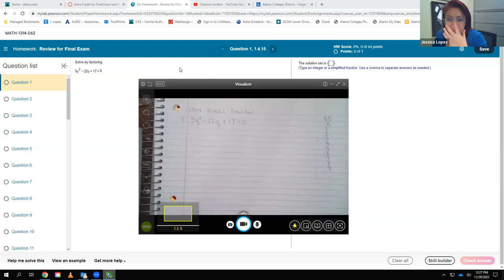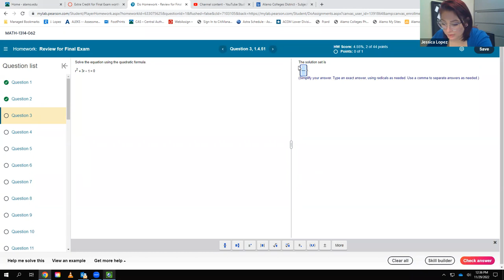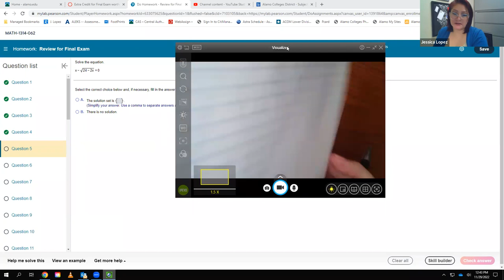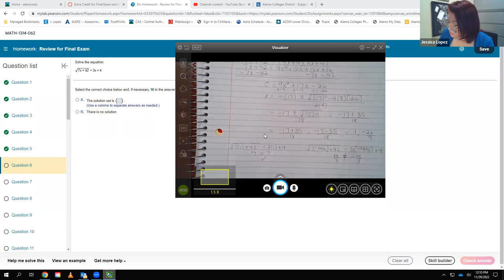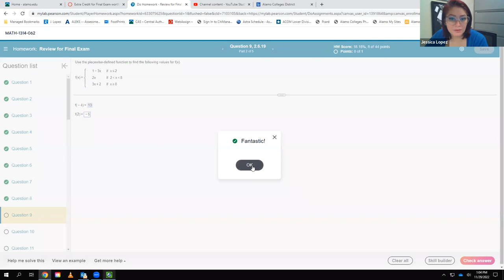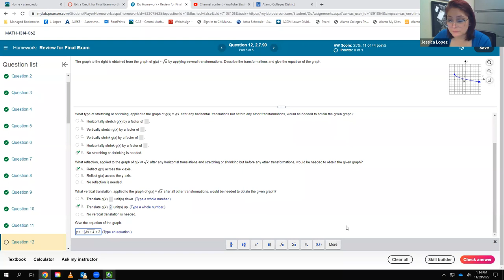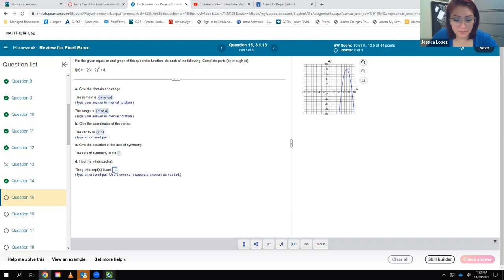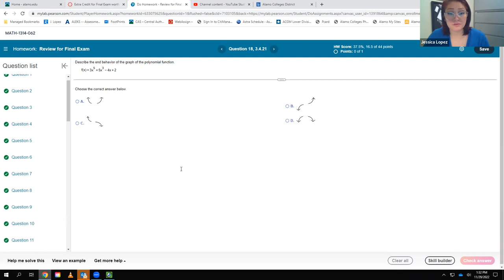1314 Final Review Part 1